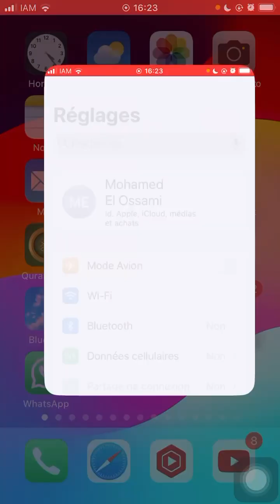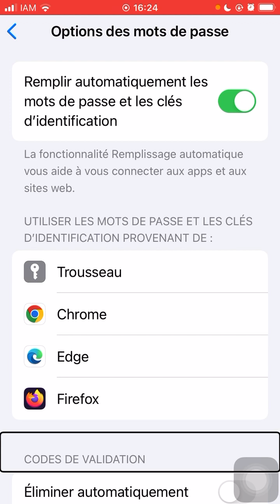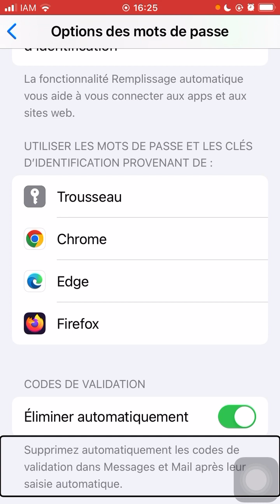iOS 17🆕 الحذف التلقائي لرموز التحقق code de validation من الرسائل والبريد الإلكتروني￼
‏شروحات حول تحديث iOS 17